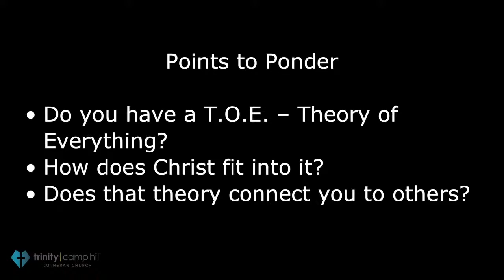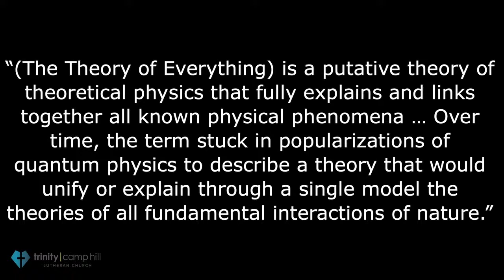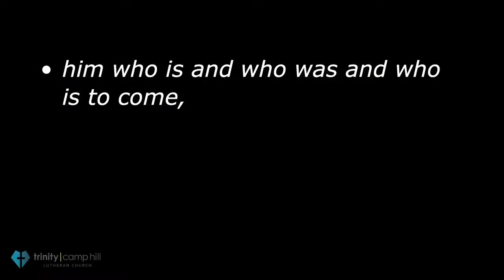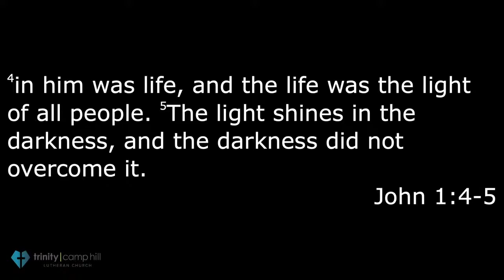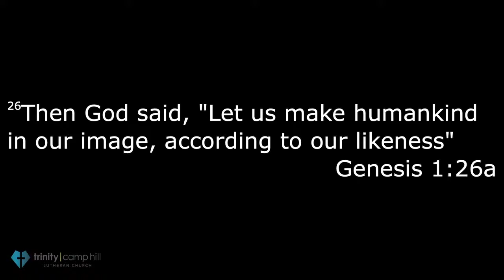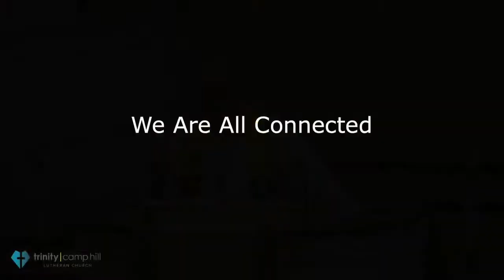Weekly Sermon - 2022-04-24 - Trinity Lutheran Church, Camp Hill, PA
Weekly Sermon – 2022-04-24 – Preacher – Pastor John Brock - Trinity Lutheran Church, Camp Hill, PA – “Is this the end? T.O.E."